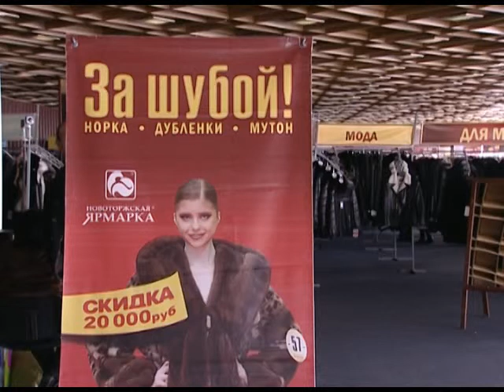В Сочи начала свою работу Новоторжская ярмарка. Новости 24 Сочи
Она собрала уже большое количество посетителей и удивила в первую очередь своим разнообразием.
Сочи. Новости.
Телеканал Эфкате.